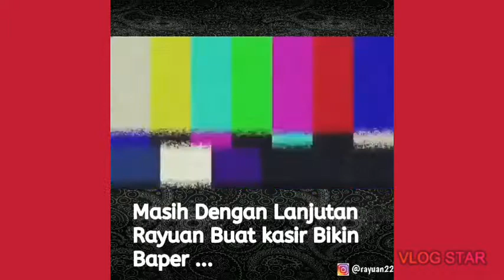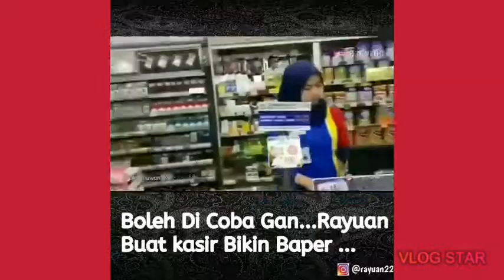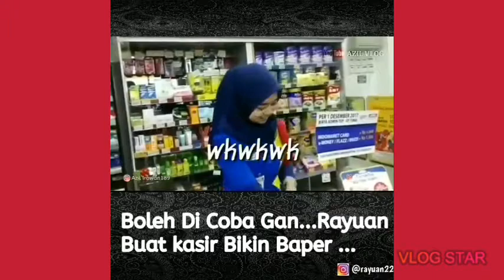kumpulan gombal terbaper...